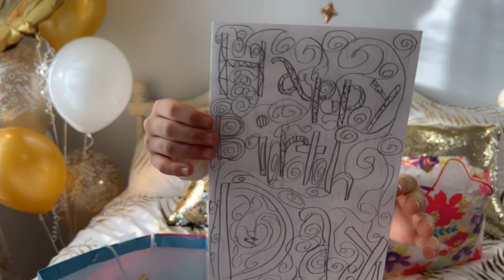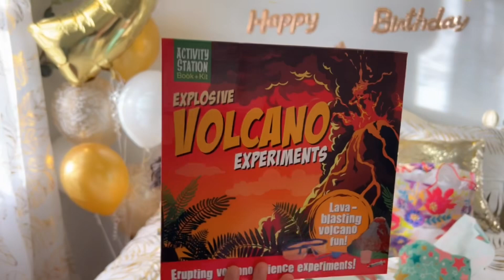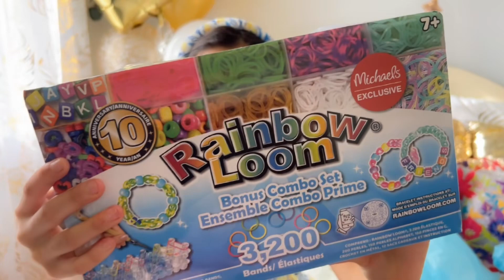Donyas 9th birthday celebration !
Happy birthday to my amazing daughter love you so much wish you an amazing year ahead